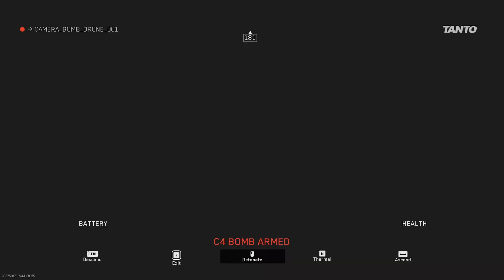MW2... why are you like this....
Hopefully the editing made what were some relatively annoying games to play some what entertaining to watch.